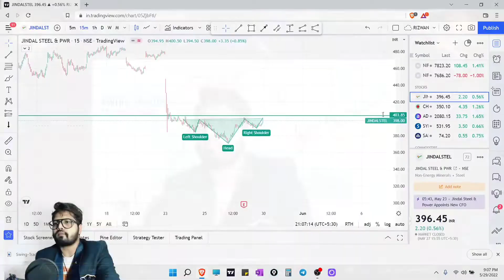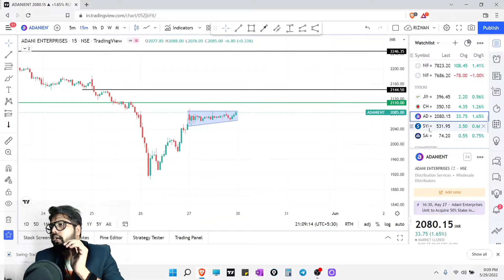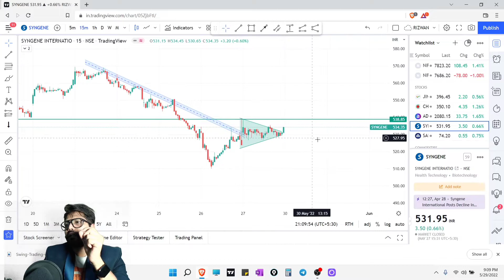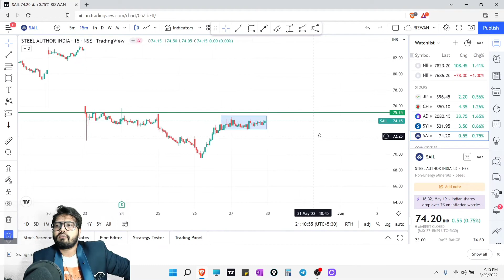intraday stocks for tomorrow 30 may 2023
🙋🏻‍♂️Hey everyone,
✓ Let's make money together  Don't sell your freedom  for  9 to 5 Job  Be your own Boss
 MARKET ADVANCE PREDICTION SHOW LIVE  Morning 11:00 AM Evening 5 :00 PM
MONDAY TO FRINDAY INDIAN TIME
🚀  Social media handles -
About this live stream:
In this live stream, we will analyze the Stock market and commodity market in real-time. This stream is helpful for intraday traders and short-term traders as well as for long-term investors. We will analyze the Nifty and Bank nifty trend, we have spent over 13 years in research. will share the Price action strategy in Equity cash Future & options MCX Commodities during the live stream to guide you during the live trading session today. We also answer the viewer's questions about stocks and commodities so you can also ask your question using the live chat option 💭🤔
जानिए निफ़्टी के टेक्निकल पॉइंट और प्राइस एक्शन  खरीदना हे या बेचना है मेरे साथ.